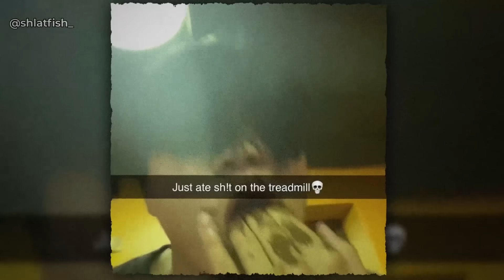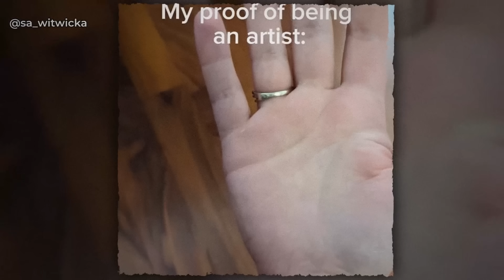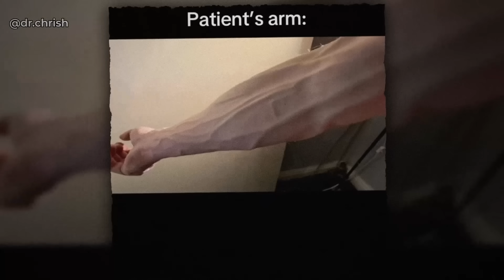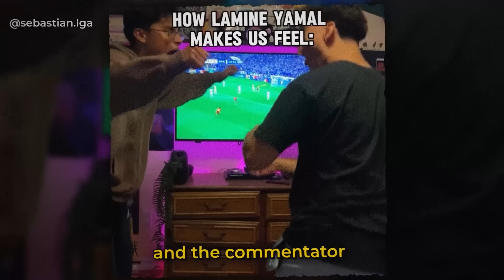"Cbum Curling His Baby..."💀